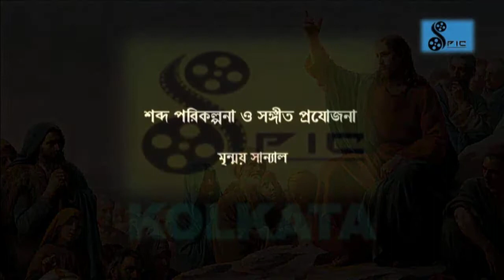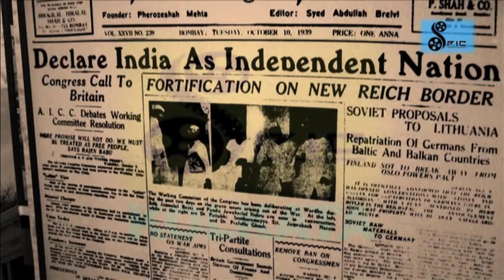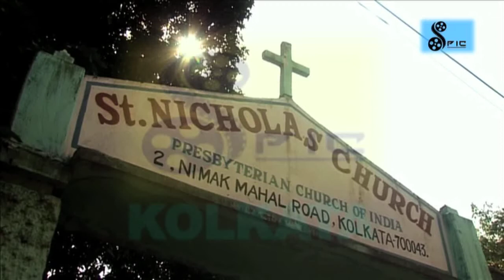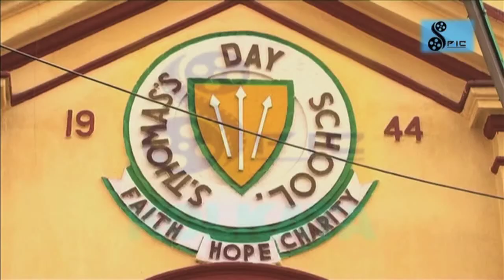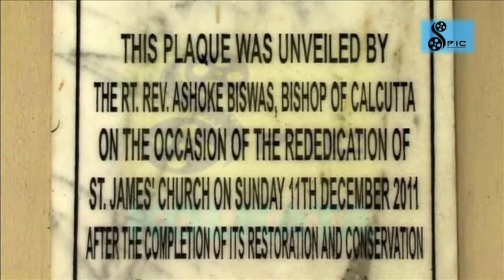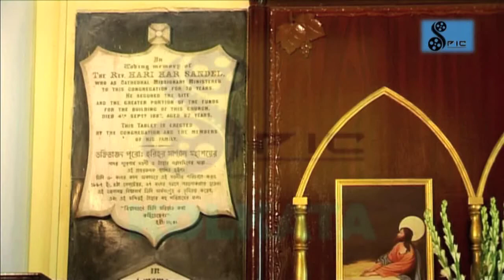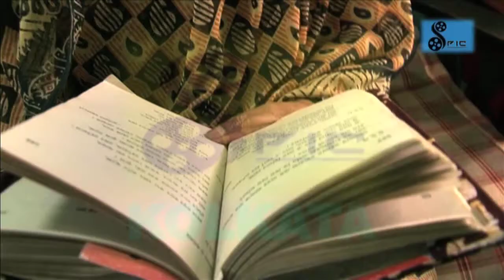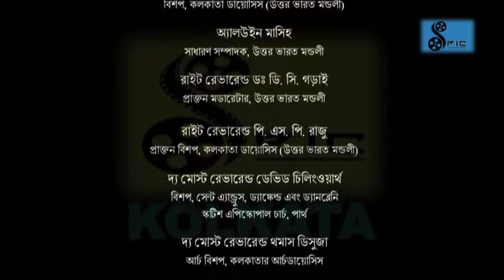Resonance of the Chronicle (Documentary Film - Bengali Version)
Resonance of the Chronicle (Documentary Film - Bengali Version) - Presented by: Diocese of Calcutta (C.N.I.)
Produced by: SPIC, Kolkata, 2018